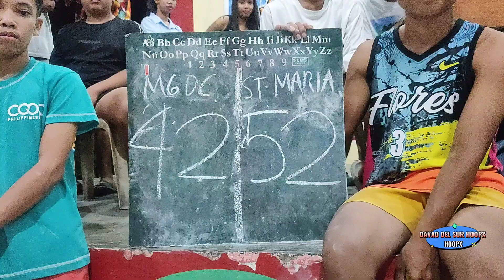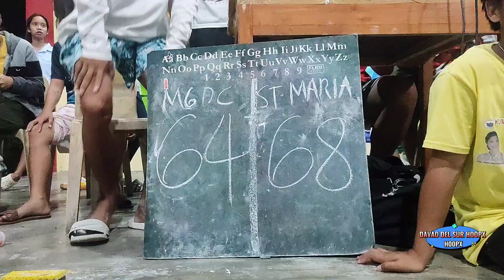PADADA VS STA MARIA!! QUIRINO INVITATIONAL TOURNAMENT!! KNOCKOUT GAME